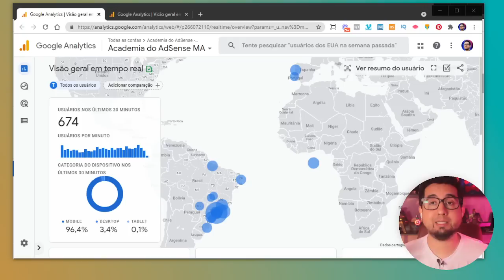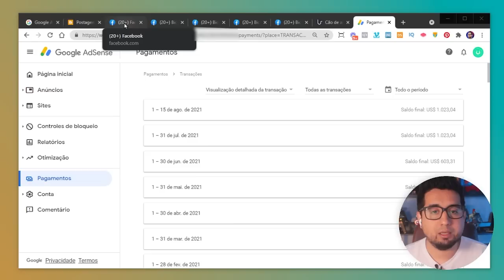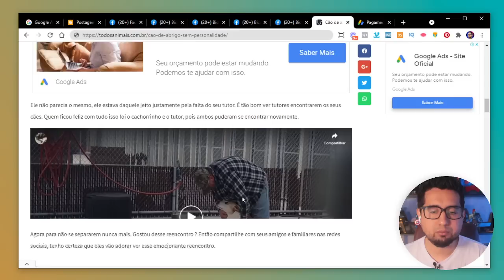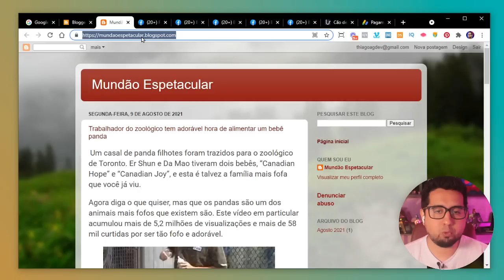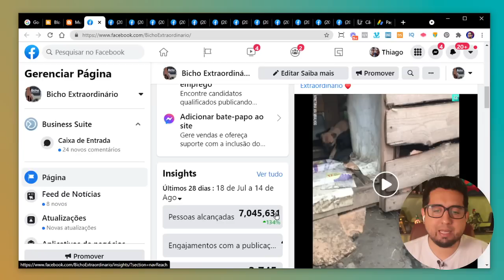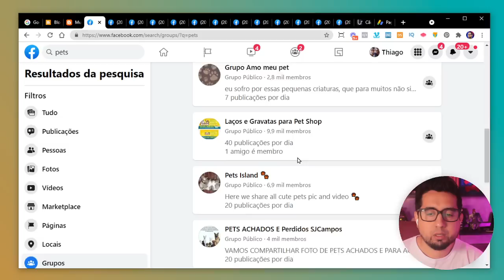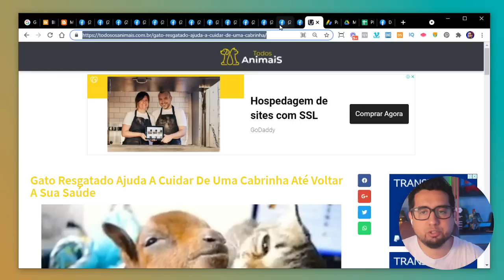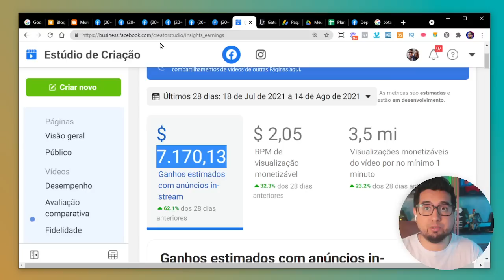5 Mil Reais por Mês "Extras" Falando de Pets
Quer também fazer "5 Mil Reais por Mês "Extras" Falando de Pets"? Link para entrar hoje:

👉 Entre agora para meu projeto de Google AdSense e ganhe 1 blog hospedado em VPS por 1 ano com suporte e grupo de alunos:

Forte abraço,
Thiago A. Grzybowski